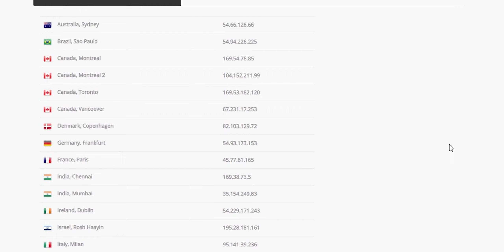ENKANTO: Sihirli Dünya (2021) Spoilersız Film İncelemesi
Enkanto: Sihirli Dünya (Encanto) filminin spoilersız incelemesi ile karşınızdayız! İyi Seyirler

ilm, Enkanto adı verilen göz kamaştırıcı ve büyüleyici bir yerde yaşayan olağanüstü bir ailenin, Madrigallerin, hikayesini anlatıyor.

Bu sihirli yerde, Mirabel dışında her çocuk kendine özgü sihirli bir hediye ile kutsanmıştır. Ancak işler karışıp, ailenin yuvası tehdit edilmeye başlandığında, tek umutları Mirabel olacaktır. Bruno, Mirabel'in geleceği görme yeteneğine sahip amcasıdır. Bruno'nun dürüst ve genellikle felaket habercisi olan tahminleri ailenin geri kalanı tarafından pek iyi karşılanmaz, bu yüzden uzun zaman önce ortadan kaybolur ve kimsenin adından bahsetmediği bir kişi haline gelir.

NASIL DESTEK SAĞLARIM?

BU VİDEOLARA BAKMADAN GEÇME!